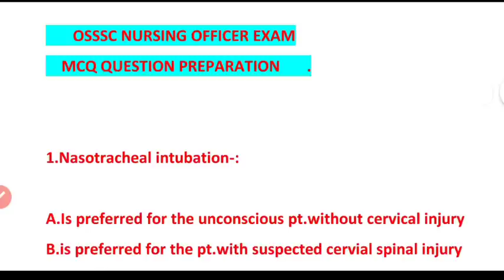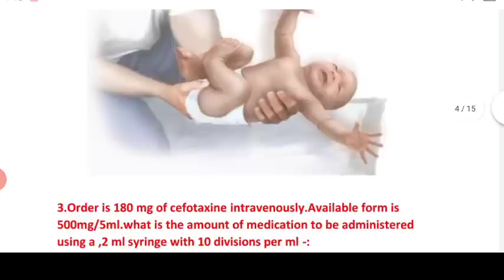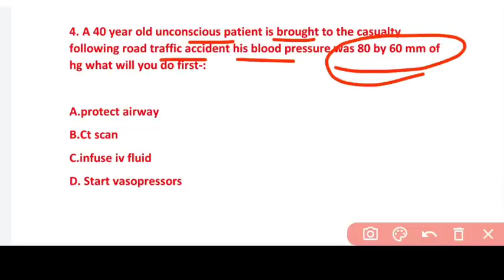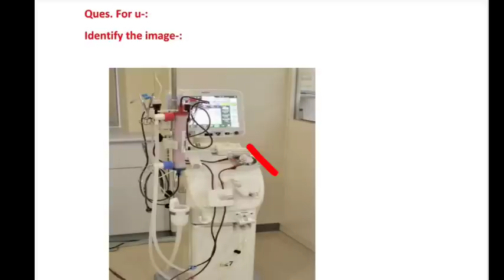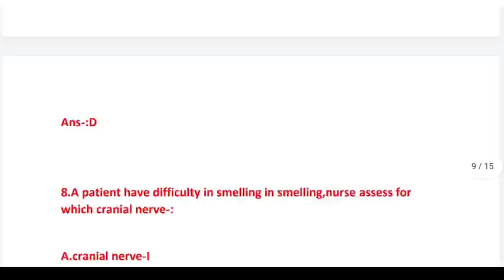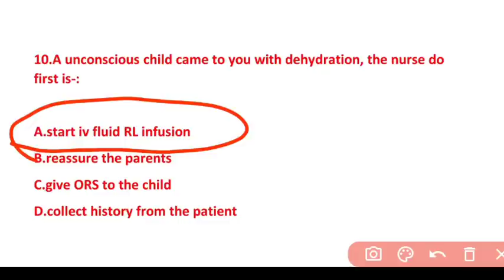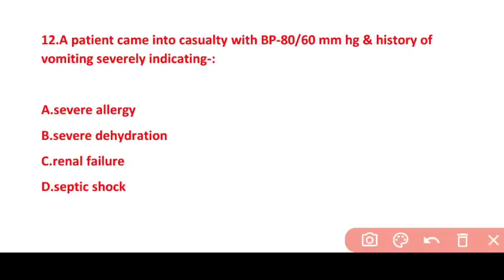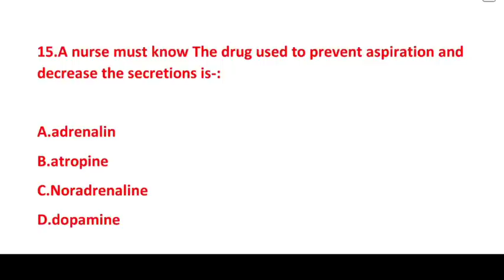OSSSC NURSING EXAM🎯MODEL-14❗ PRACTICAL BASED SURE SELECTION📝QUES.& ANS.❗MOST REPEATED QUE.📖FOR OSSSC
A SMALL TRY TO HELP YOU PREPARATION FOR--::
AIIMS
ESIC
BSF
OSSSC
NHM
RRB
CHO
NORCET
PGI
NURSING QUESTIONS AND ANSWERS.
NURSING MCQ
NURSING COMPITATIVE EXAMS.
NURSING QUERIES.
NURSING ADMISSION.

Jay Jagannath 🙏🙏🙏

@Odisha Nursing
@Being A Nurse(ODISHA)
@CHSE CATALYST
@Laxmidhar Sir